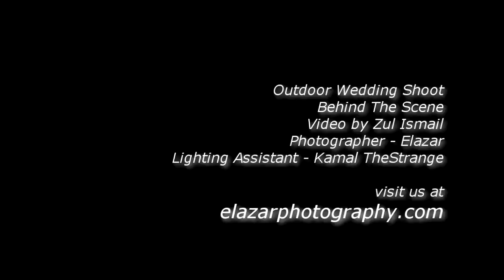Wedding Outdoor Behind The Scene.mp4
Elazar Photography - Wedding Outdoor Shoot Haikal & Huwaida Behind The Scene
Photographer - Elazar & Kamal TheStrange
Videographer - Zul Ismail